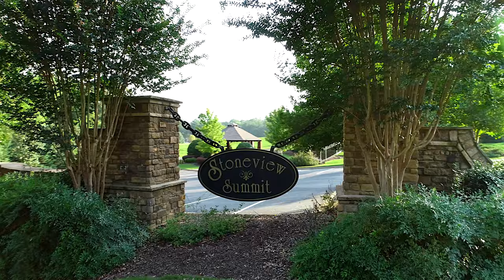Stoneview Summit Condo 2103 Unbranded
A beautiful 3 bedroom 3 bath condo in the very popular Stoneview Summit Condominiums. This condo is approximately 2,000 SqFt and is a ground floor walk out unit. Awesome lake views from the spacious covered porch that also has an outdoor fireplace for those cool evenings.. This condo is offered for sale by Jeff Cochran at Lake Martin Realty.